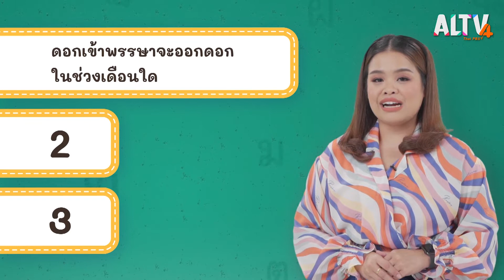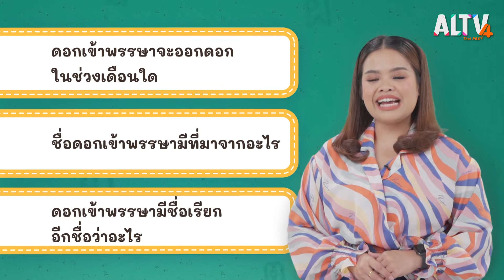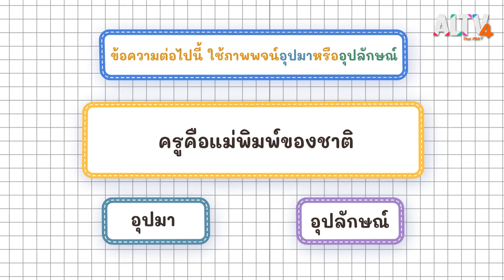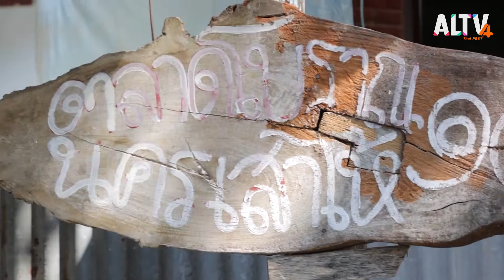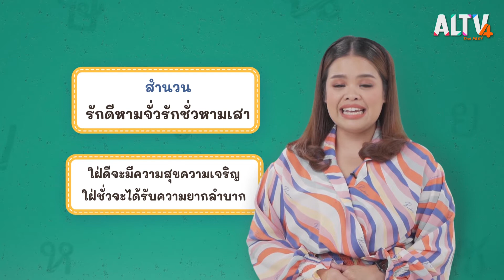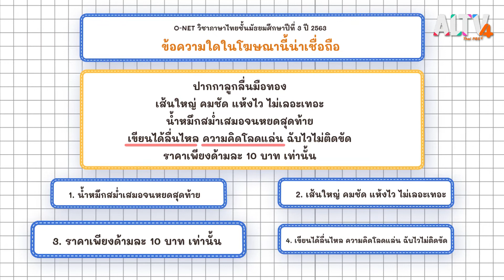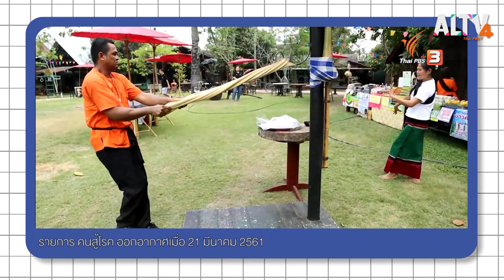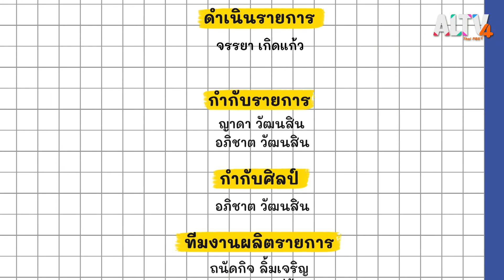ส สระบุรี l ภาษาไทยไม่จำกัด (3 เม.ย. 65)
ในตอนนี้ครูปูกับ ส. สระบุรี จะพาน้อง ๆ ไปเรียนรู้ความหมายคำว่า เสียของ จากราชบัณฑิตยสภา จากนั้นชวนตั้งคำถามเพื่อจับใจความและหาคำตอบเกี่ยวกับดอกไม้ในช่วงเทศกาลเข้าพรรษาและเรียนรู้เรื่องการใช้โวหารภาพพจน์อุปมาและอุปลักษณ์และรู้จักสำนวนไทยที่ว่า รักดีหามจั่วรักชั่วหามเสา จากนั้นฝึกทำข้อสอบ O-NET วิชาภาษาไทยชั้นมัธยมศึกษาปีที่ 3 ปี 2563 เรื่อง การอ่านวิเคราะห์ข้อความและปิดท้ายด้วยการฝึกเขียนและใช้คำไทยให้ถูกต้อง

ติดตามชมรายการ ภาษาไทย ไม่จำกัด ทุกวันเสาร์ - อาทิตย์ เวลา 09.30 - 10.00 น.